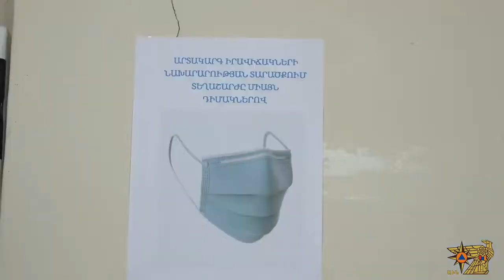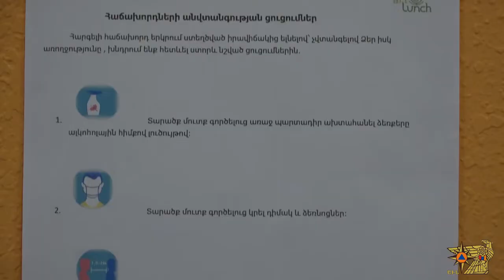ԱԻՆ-ում պարետատան ցուցումները կատարվում են